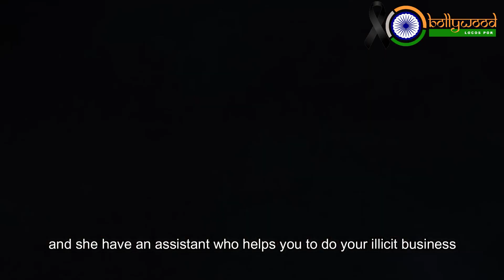The movie that buried Sushant Singh Rajput`s career? - Análisis/Crítica